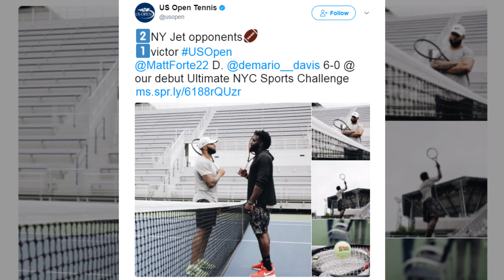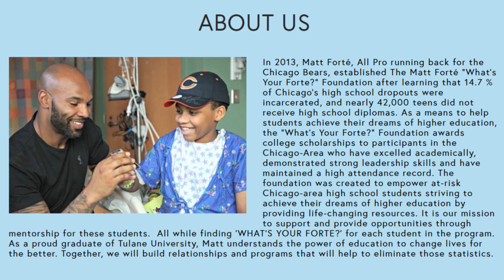Djokovic Out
In this week's news, Novak Djokovic pulls the plug on his season and discusses future plans, Maria Sharapova addresses criticism from fellow players, NFL teammates square off in a US Open charity exhibition match and Grigor Dimitrov’s romantic weekend.